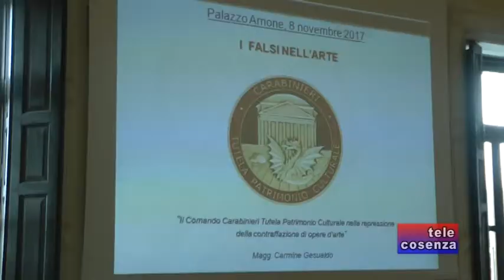Cosenza: “L'arte non vera non può essere arte”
La contraffazione dei beni culturali è stata al centro di un partecipato incontro che si è svolto a Palazzo Arnone, a Cosenza, dal titolo “L'arte non vera non può essere arte”. A promuoverlo è stato il Nucleo Tutela Patrimonio Culturale dei carabinieri. I falsi d'arte, purtroppo, sono molto diffusi.